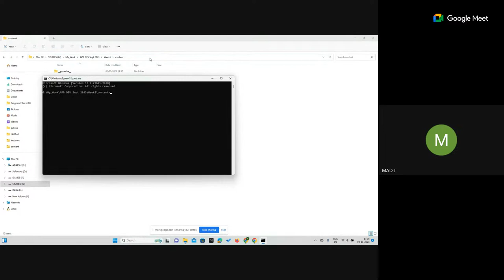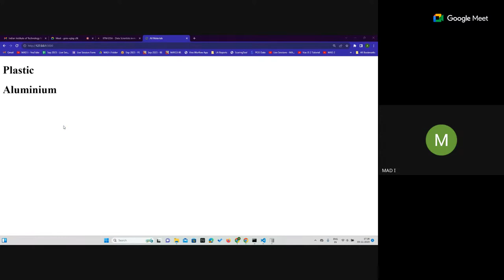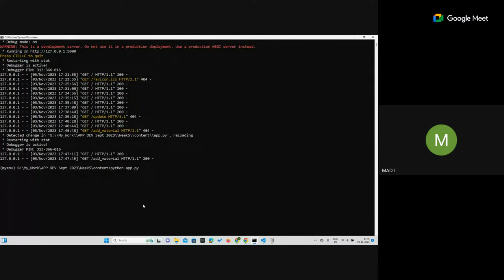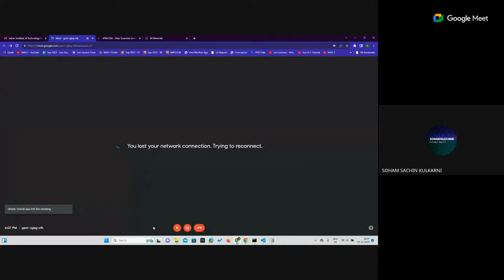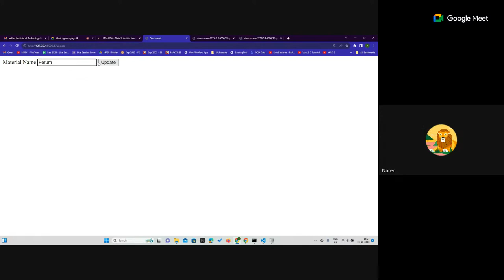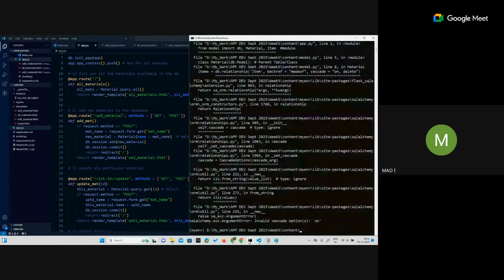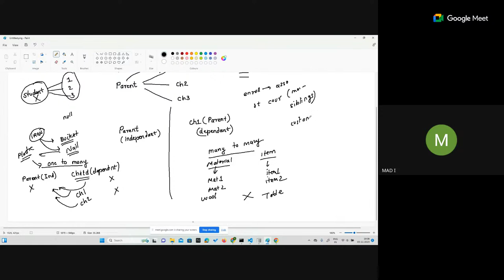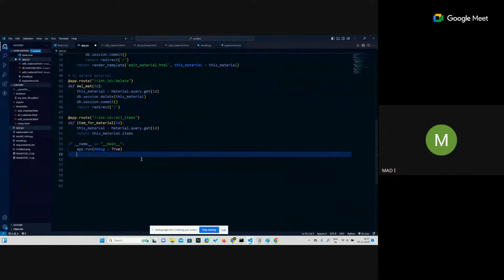Week 5 - Extra Session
Recapping whatever done till Week 5 activity session -0:00:00 - 0:05:28
Agenda for this session - Creating interface - 0:05:28 - 0:07:38
Creating controllers and implementing CRUD - 0:07:38 - 0:13:34
Render Template - 0:13:34 - 0:17:57
Storing and Retrieving data from Database as objects  - 0:17:57 - 0:23:59
Definition of a controller -0:23:59 - 0:24:45
Interface that displays data fetched from database to the client -0:24:45 - 0:51:14
Handling POST Request is different than GET - 0:51:14 - 0:55:17
Redirect URL - 0:55:17 - 0:56:07
Created interface for adding data to Database - 0:56:07 - 0:57:26
Jinja Loop.index - 0:57:26 -0:59:18
Update via Form and Delete - 0:59:18 -1:33:32
Dependent and Independent entities and consequence of deleting any such entity. Cascade For deleting from all places - 1:33:32 - 1:57:08
Difference between Structure of Parent-Child table in One to Many and Many To Many relationship - 1:57:08 -  2:08:48
Association  table for Many to Many relationship - 2:08:48 - 2:18:09
Session Closing Discussion - 2:18:09 - 2:27:55